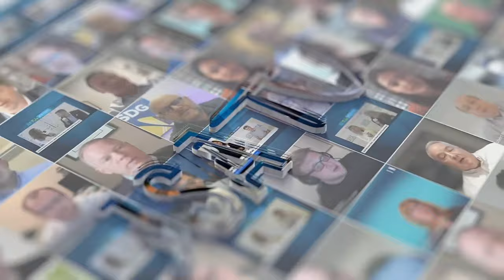Tonaquint Data Centers: Adapting to Increasing AI and Machine Learning Workloads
Join JSA TV for a discussion with the Tonaquint team, including Mike DeVito, CCO, Terry Morrison, CTO and COO, and Gaurav Baveja, CFO, about the evolving requirements for the data center industry due to the ever-growing AI and machine learning workload.